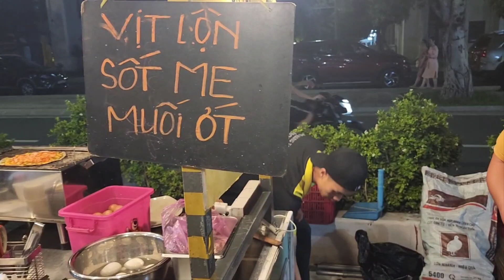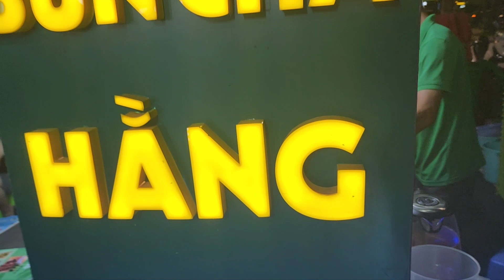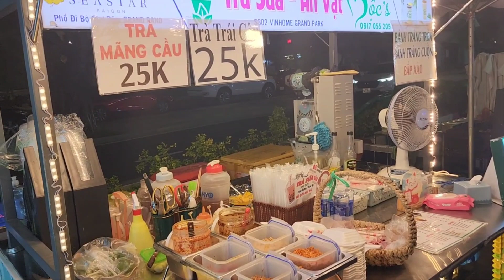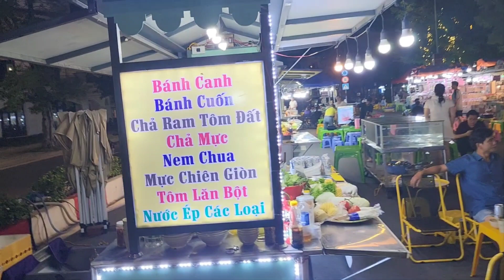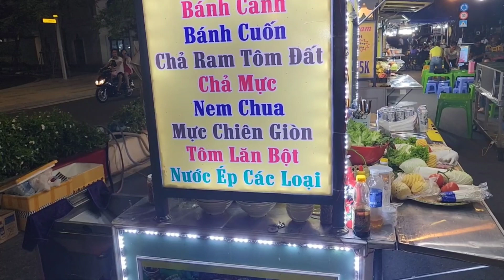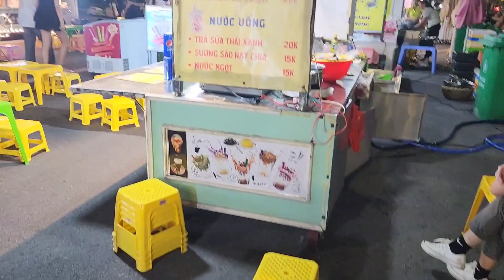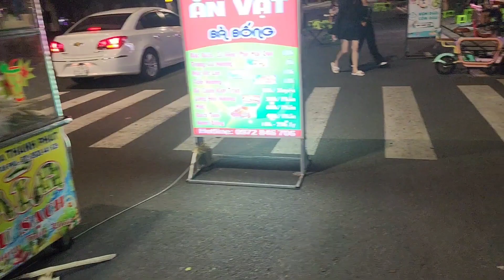Khu chợ đêm ở Vinhomes Grand Park .